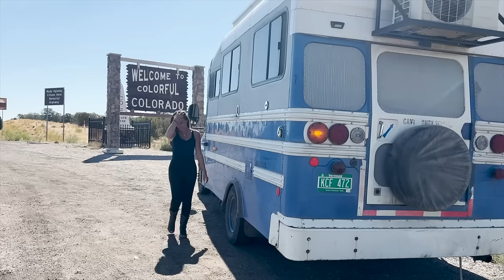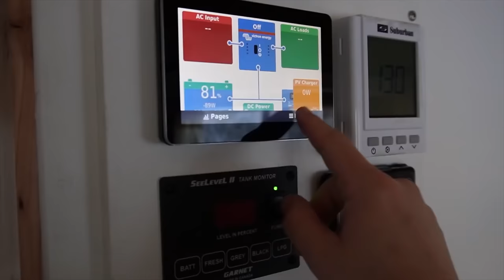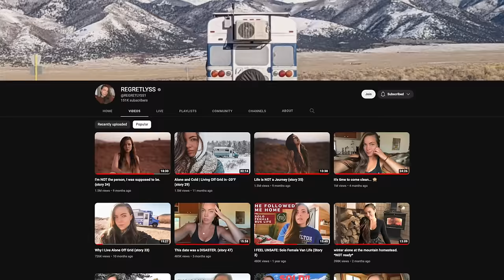Regretlyss Finally Got What She Was Looking For, Alone on the Road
In this video Alyssa (@REGRETLYSS1)  tells us the story of her inner growth, as she moves through the process of feeling like an outcast, not aligned with the values presented to her by society and into the empowered woman that she is today. It turns out the catalyst for this was living in a school bus both in solitude and with her new found community, both searching inward, and in the act of taking care of others.

Want your rig featured on Mobile Dwellings? I'd love to tell your story and show off your work too.

My new camera setup. Finally happy with my camera!

Main Lens
Wide Angle Lens
Camera Mic
Rode Wireless Mic
Lavalier Mic

00:00 Intro
00:18 Why a School Bus?
00:56 Alyssa's 1st Bus, Lucky
01:53 Alyssa's 2nd Bus, Monarch
02:28 Finding Community
03:08 Working With Chuck and Ben
03:44 Choosing Materials and Building /w Intention
04:26 Facing gender stereotypes from a place of empowerment
05:05 Reach for your dreams
06:12 Regret Less (use fear as a compass)